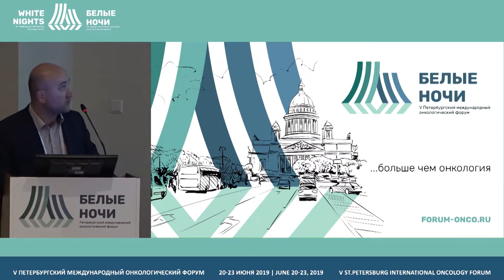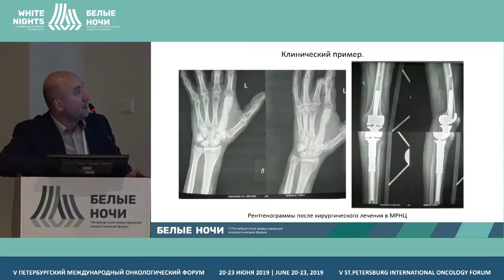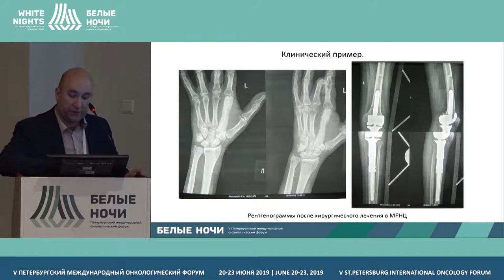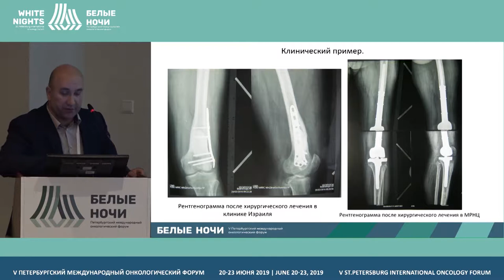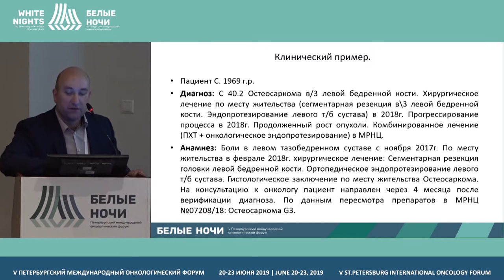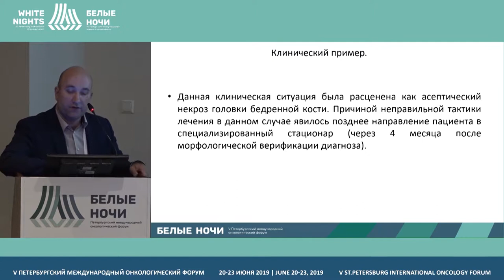Ошибки диагностики и лечения костей на примере клинических случаев